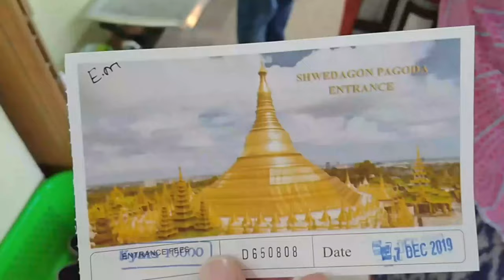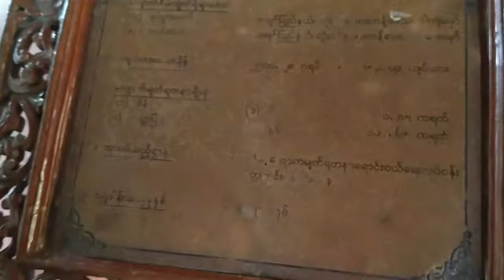Tugas 1 Bahasa Inggris UNSIA_(Rudy Gunawan/ 200101072096)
Vlog ini menceritakan secara singkat kunjungan saya ke Myanmar.
Ada 2 tempat iconic di Myanmat yaitu:
1. Bogyoke Aung san Market
2. Shwedagon Pagoda
Kedua tempat itu ada di kota Yangon, Myanmar.
Semoga vlog ini dapat menjadi referensi anda.
Selamat menonton.